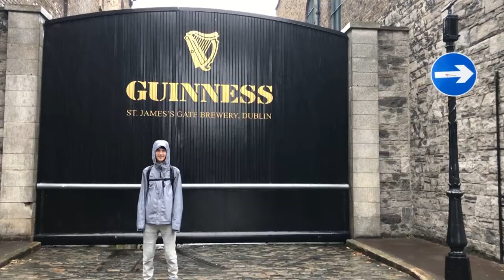Cityscaper - Will You Listen (Official)